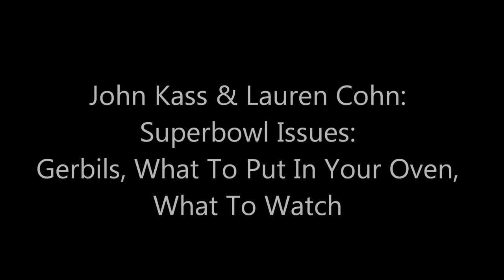Superbowl Issues: Gerbils, What To Put In Your Oven, What To Watch